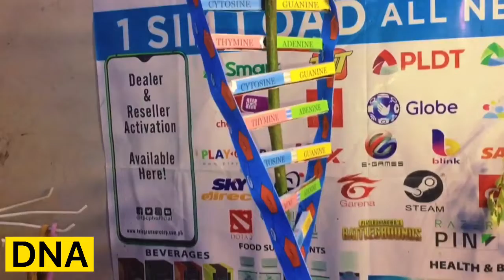25 May 2021